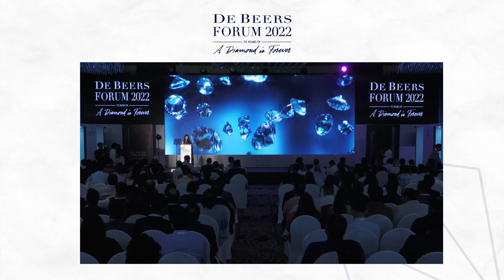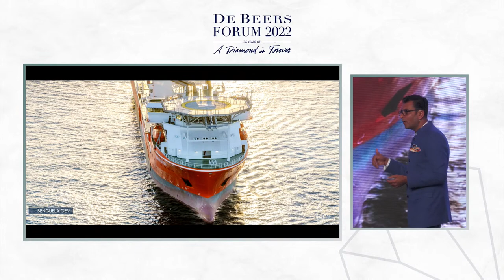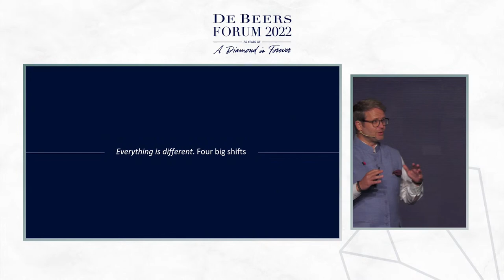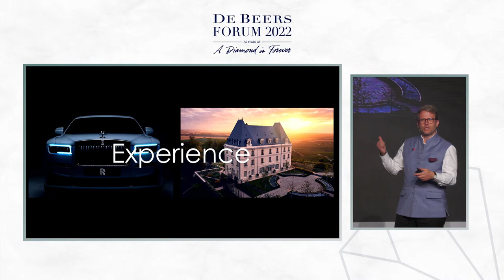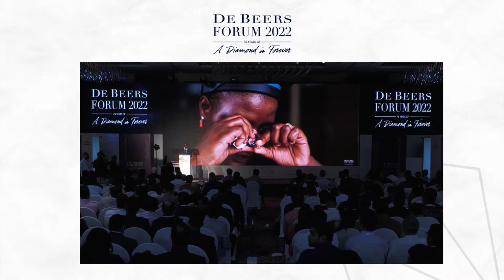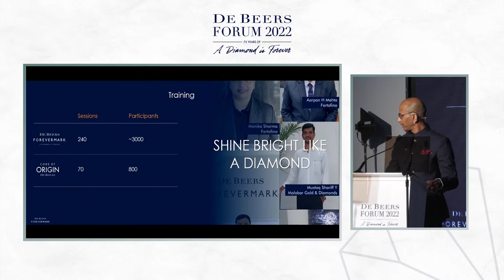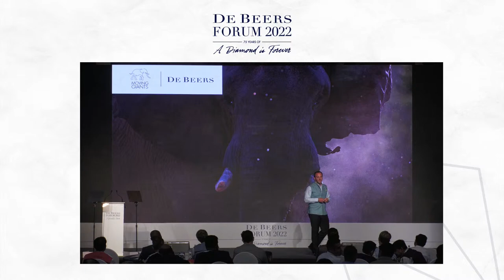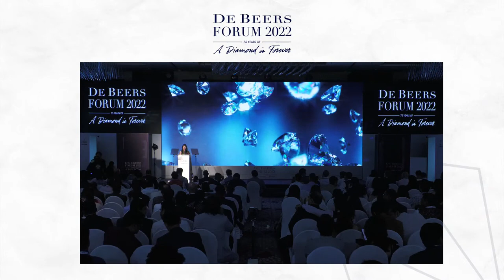De Beers Forum 2022